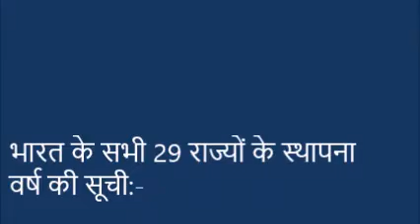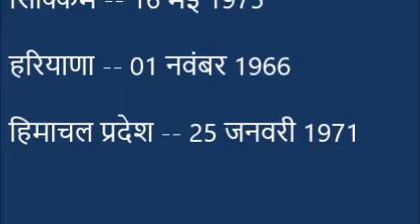भारत के सभी राज्यों के स्थापना वर्ष की सूची // Gk in Hindi